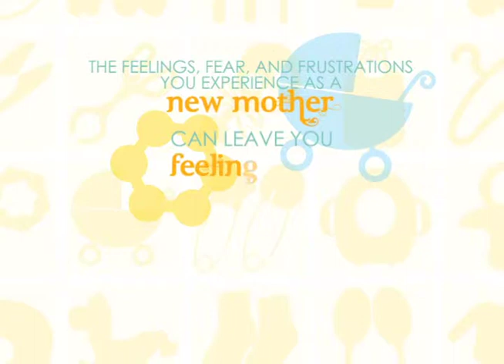FIRST 30 DAYS CHANGES 2